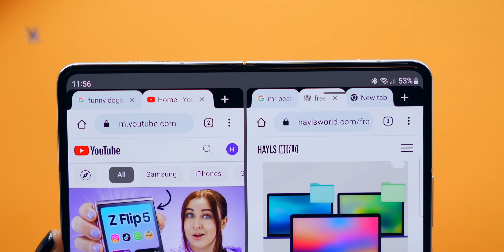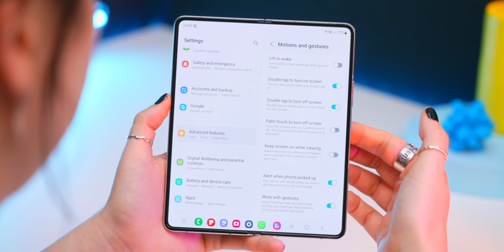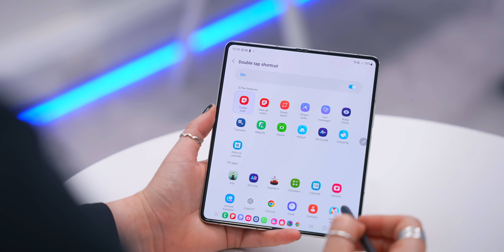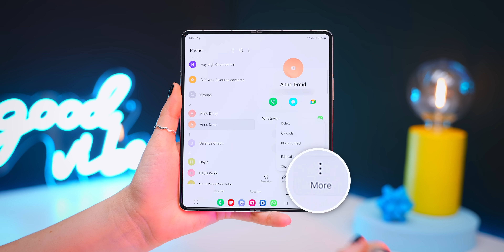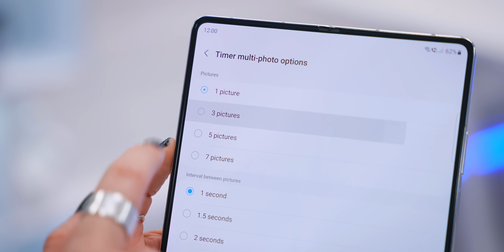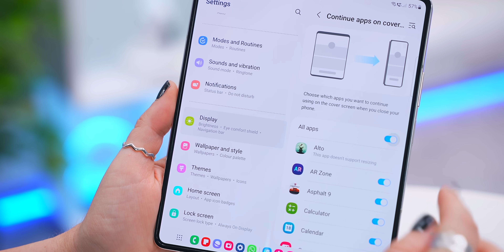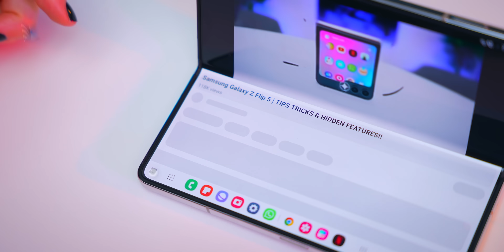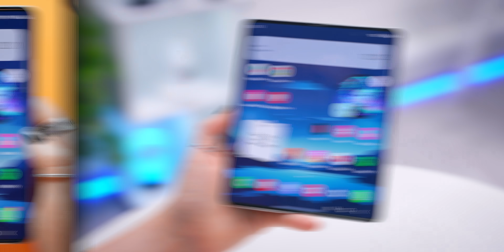Samsung Galaxy Z Fold 5 TIPS, TRICKS & HIDDEN FEATURES!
FREE WALLPAPERS

🛒 AMAZON SHOP 🛒

00:00 - Drag & Drop
00:49 - Split Tabs
01:02 - Split Any App
01:28 - Remove Bars
01:47 - Swipe To Split
02:11 - Lock With Palm
02:31 - Spen Button Double Tap
03:22 - SketchBook
03:51 - Custom Lock Screen
04:34 - Lockstar Widgets
05:09 - Mirror Cover Screen
05:39 - Custom Call Background
06:08 - Edge Screen Lighting
06:31 - Selfie Preview
06:43 - Multiple Photo Timer
07:08 - Zoom Assist
07:25 - Change Recent Apps
07:46 - Continue Apps
08:08 - Change to 120Hz
08:21 - Flex Mode Panel
08:50 - 2 Finger Flex Scroll
09:01 - Minimize Flex Panel
09:28 - Dual Screen Setup
10:03 - Connect Accessories
10:13 - Play Games
10:22 - Do Work
10:44 - Swipe Left/Right
11:05 - Auto Crop From Internet
11:20 - Screenshot Delete Button